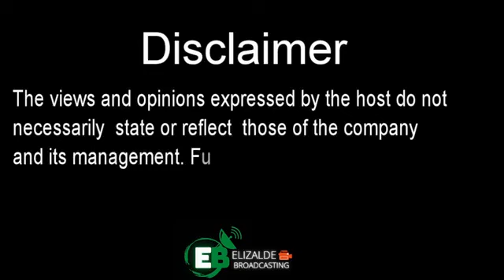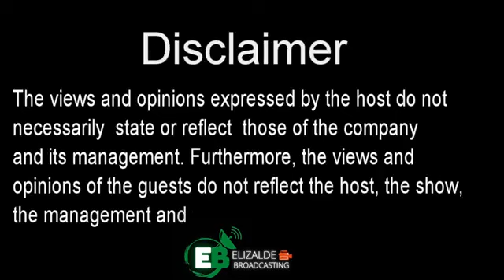KADISKARTE | Interview with Atty. Roy Seneres Jr.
KADISKARTE w/ Mel Elizalde
Interview with Atty. Roy Seneres Jr.